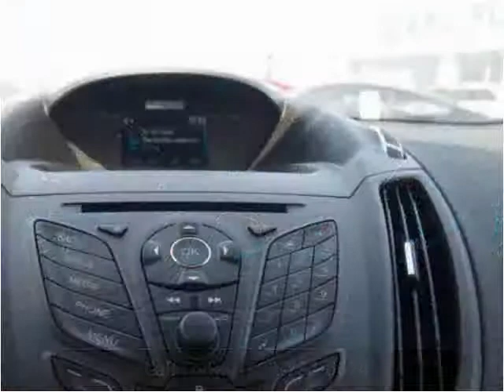2015 Ford Escape New Cars Carrolton KY